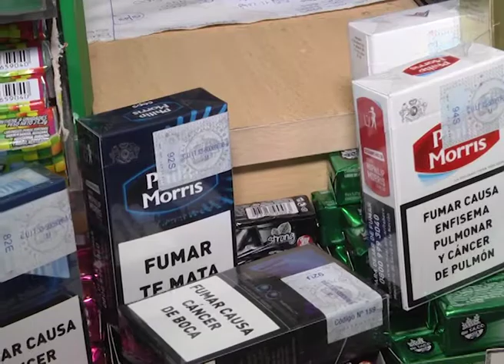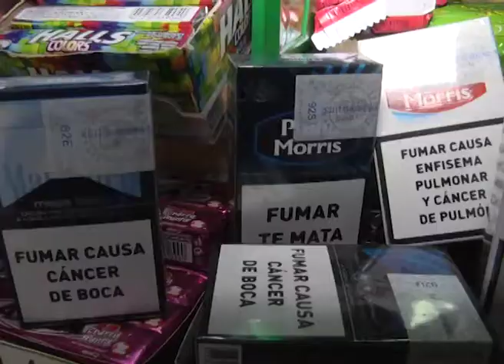CIGARRILLOS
Los precios de los cigarrillos que elabora Massalin Particulares aumentaron un 7% a partir de hoy, y a la vez la tabacalera se quejó por la "alta presión fiscal" que soporta esa industria.